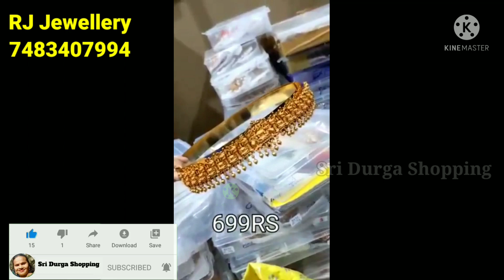latest wholesale one gram gold jewellery with price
RJ Jewellery
(Jyoti Reddy)

Jewellery stockist/wholeseller

Jewellery/Sarees/Dress Material/Kurtis/Gowns/Feeding Kurtis, and Gift at very very affordable cost.

Single/Bulk piece Available, All over India courier available, Shipping charges extra.

PLEASE NO BARGAINING PRICE IS FIX.

No Cash on Delivery/Refund/Exchange

Opening Parcel video must when product received without any pause or cut. Otherwise no complaint will be attended

Avvasa Kurtis: (mrp 499RS - Selling Price 300rs) Shipping Extra

Feedback available in Instagram highlights.

 *CASHBACK OFFERS FOR RESELLERS* 🥳

Hi Reseller family,

To provide incentive to the hardworking and Active reseller we are introducing Cashback offers.

So cashback will be like this
Count ur number of orders from *1st March to 31st March* in respective order group and then continue with next number.

Give 12 Orders :- Get 100 cash back

Give 25 Orders :- Get 250 cash back

Give 45 Orders :- Get 500 cash back

Give 60 Orders:- Get  750 cashback

 *ITEMS GOING IN ONE SHIPPING AT ONE ADDRESS WILL BE COUNTED AS 1 ORDER*

From today every orders you will give put order number. Like 1 2 3 4.

 *Offer valid from till 1st to 31st march*